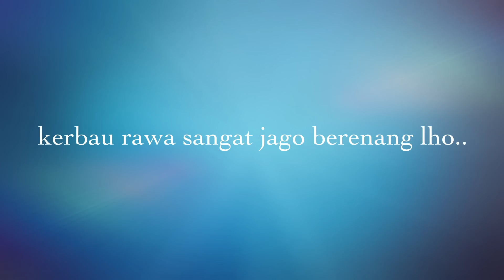Kerbau Rawa di Danau Panggang Kalimantan Selatan.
Kerbau Rawa yang merupakan binatang maskot kota Amuntai Kalimantan Selatan, mereka tinggal dikandang diatas danau panggang beralaskan kayu ulin yang sangat kuat. setiap pagi mereka dikeluarkan untuk mencari rumput disekitar rawa, dan mereka berenang dengan pandainya. yap..Kerbau Rawa di Amuntai Kalimantan Selatan ini wajib banget dikunjungi, unik dan sangat menarik.